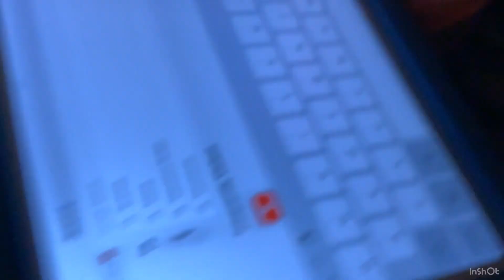Freddy Bonnie and chica misbehaves on the way to see the banana splits live /grounded